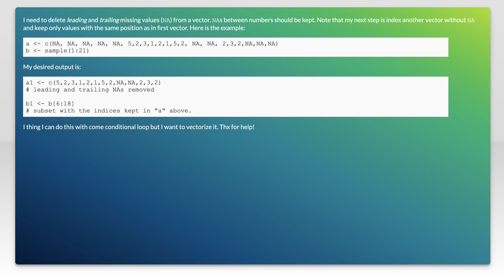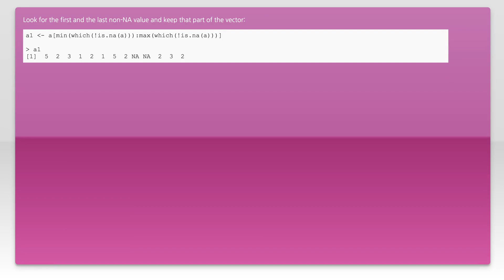Remove leading and trailing NA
r: Remove leading and trailing NA

Related to: r, subset, na, missing-data